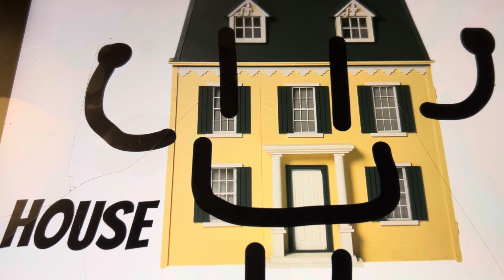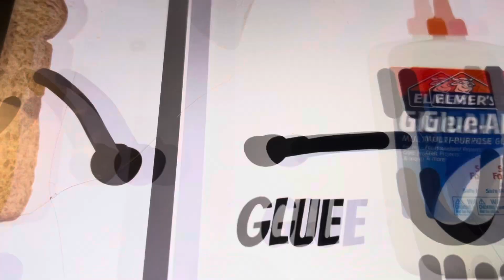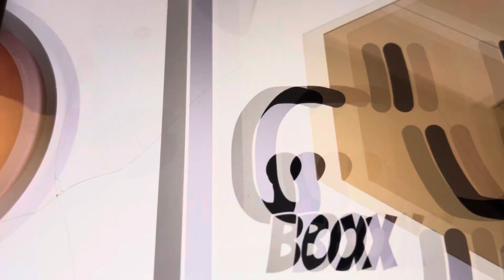Object Wars Auditions